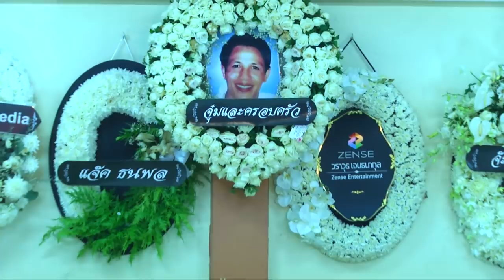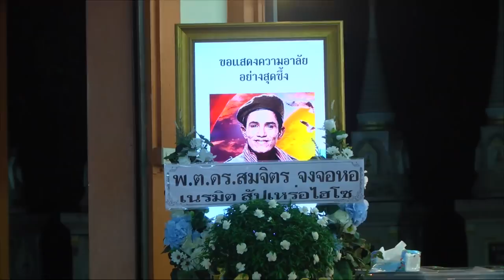บรรยากาศค่ำคืนที่5 รัก..อาลัย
พิธีสวดพระอภิธรรม นายไพฑรูย์ พุ่มรัตน์ ศาลา1